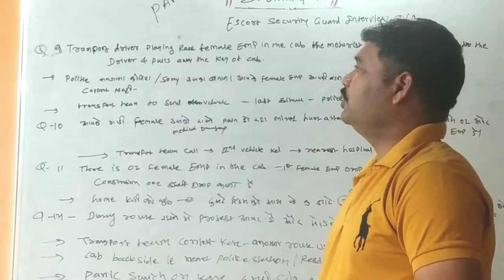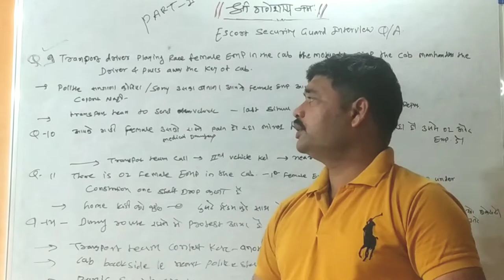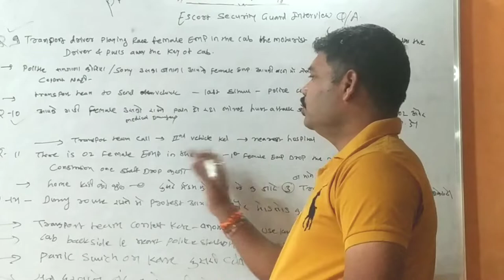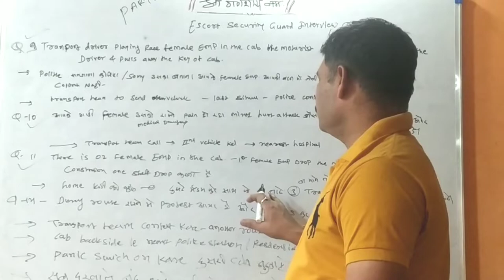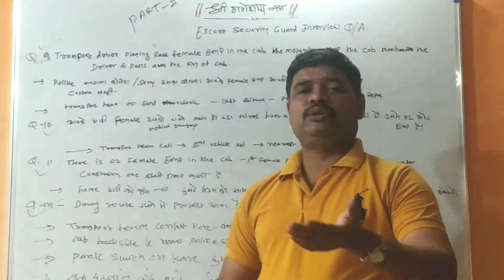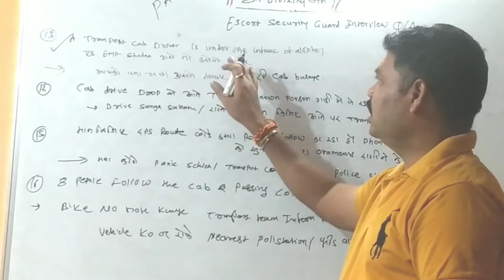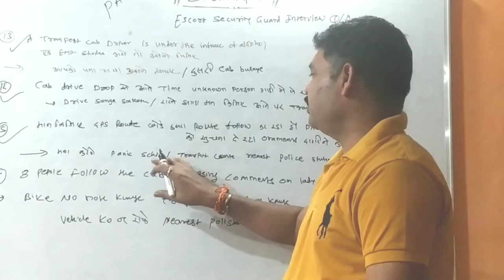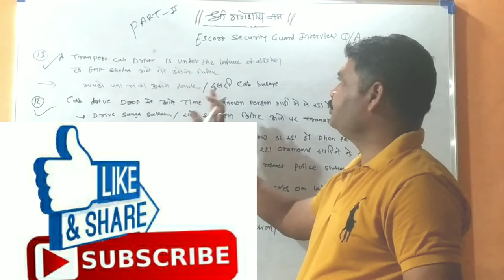Security guard escort interview questions and answers part -II@sgk111channel6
Hi friends,in this video I have brifed about
Escort guard interview question and answers
SGK 111 channel
Security guard